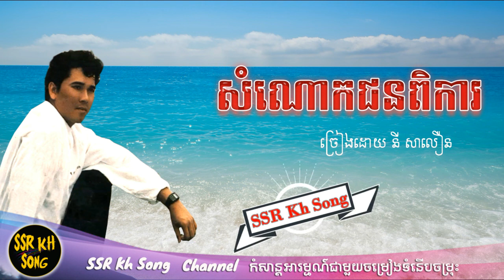សំណោកជនពិការ - នី សាលឿន / Sam Nok Chon Pika - Ny Saloeun / Kh Song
បទ៖ សំណោកជនពិការ
ច្រៀងដោយ៖ នី សាលឿន